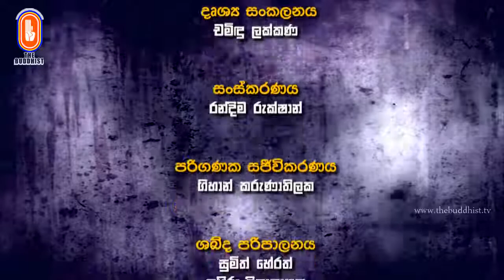Wibajjawada Shasana Samiksha | 2019-04-20 | 9.00 PM | විභජ්ජවාද ශාසන සමික්ෂා